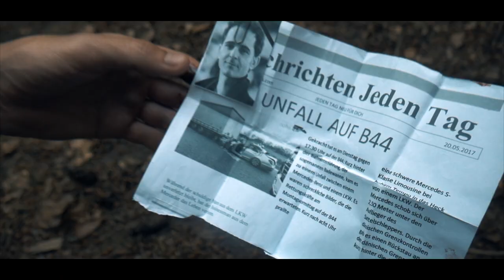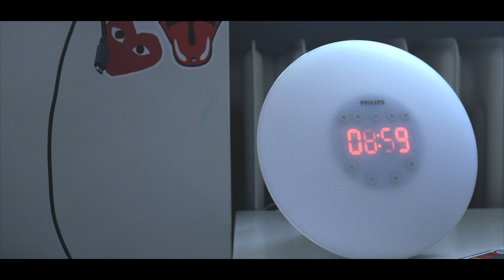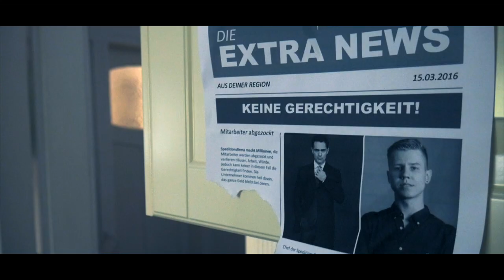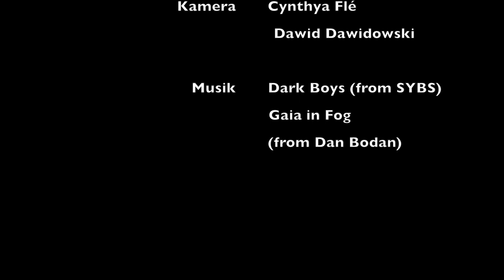Die Söhne | Kurzfilm | Short Film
Ein kurzer Film. Rache. Glück.

Ein Versuch was komplett anderes (für meine Verhältnisse) zu machen.

Lumix G7 + Panasonic 14-42/3.5-5.6 + Panasonic 25/1.7 + FeiyuTech MG Lite